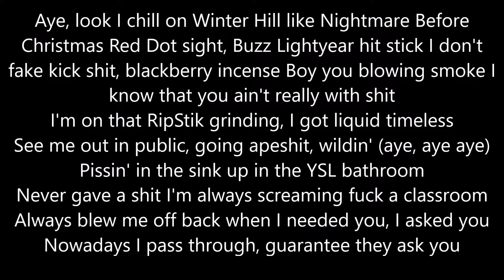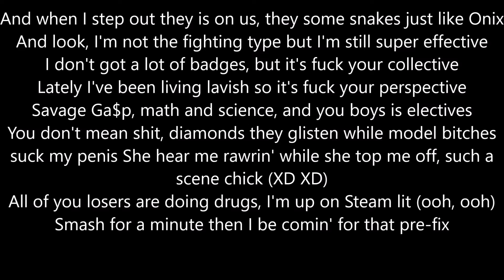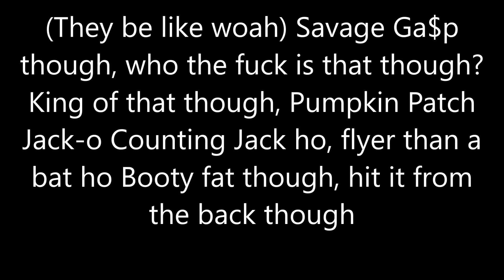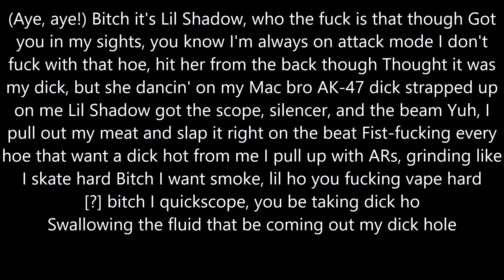Savage Ga$p King of the Pumpkin Patch (Lyric Version)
Join GothGoofy Universe!